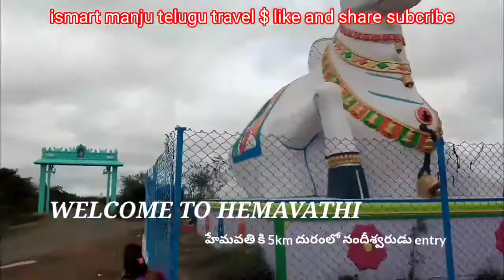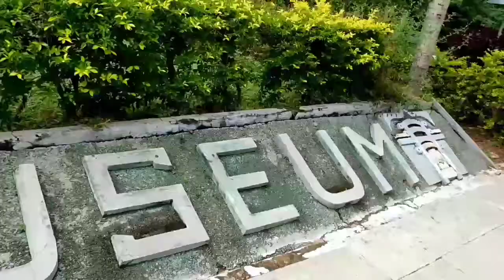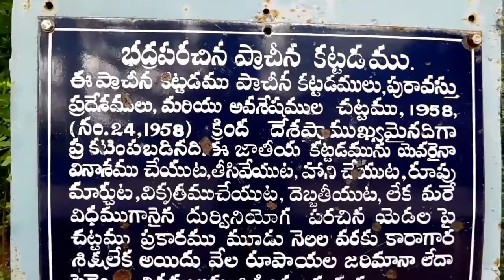Hemavathi Temples Siddeswara and Doddeshara Temples Hemavathi.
Hemavathi temple
అనంతపురం జిల్లా అమరాపురం మండలంలో వున్న హేమావతి సిద్దేశ్వరాలయం చాల ప్రసిద్ధి చెందినది. కాలుష్యానికి దూరంగ, ప్రకృతి మధ్యలో వెలసిల్లిన ఈ ఆలయానికి కొన్ని విసిష్టతలున్నాయి. ఇందులోని శిల్ప కళ చాల విశిష్టమైనది. ఏడవ శతాబ్దానికి చెందిన ఆలయమిది. ఈ ప్రాంతాన్ని అప్పట్లో నొళంబ రాజులు పాలించారు. అందుకే ఈ స్వామిని నొళంబేశ్వరుడు అని కూడా పిలుస్తారు. హెంజేరు సామ్రాజ్యంలో అనంతపురం చిత్తూరు కర్ణాటకలోని చిత్ర దుర్గ, కోలార్, తమిళనాడులోని ధర్మపురి, సేలం జిల్లాలోని 32 వేల గ్రామాలు ఉండేవని ఇక్కడ చారిత్రిక ఆధారాలను బట్టి తెలుస్తున్నది. ఈ స్వామి నొళంబ రాజ వంశీకుల కులదైవం. వీరి వంశానికి చెందిన చిత్ర శేఖర, సోమ సేఖర అనే రాజులు ఈ ఆలయాన్ని నిర్మించారిని చారిత్రికాదారలను బట్టి తెలుస్తున్నది. తమకు సంతానం కలిగితే విగ్రహ రూపాన శివాలయం నిర్మిస్తామని వారు మొక్కు కున్నారట. అనంతర కాలంలో వారి కోరిక నెరవేరడంతో సుందరమైన ఈ ఆలయాన్ని నిర్మించారని శాసనాలు చెబుతున్నాయి. సిద్దేశ్వరుడితొ పాటు వారు మరో నాలుగు శివలింగాలను దొడ్డేశ్వర, విరూపాక్షేశ్వర, మల్లేశ్వస్ర, సోమేశ్వర లింగాలు ప్రతిష్ఠించారు. వాటిలో మూడు ఆలయ ప్రాంగణలోనే ఉండగా, నాలుగోది ఊళ్లోని మరొ శివాలయంలో ఉంది. భైరవ రూప ధారి అయిన శివుడు సిద్దాసనంలో కూర్చొని ఉండటం వల్ల ఈ ఆలయానికి సిడ్డేశ్వారలయంగా పేరు వచ్చింది. గంగమ్మనుతలదాల్చి చతుర్భుజాలాతో కొలువైన సిద్దేశ్వరున్ని జటాఝూటాన సూర్వ చంద్రులు కనిపిస్తారు. కుడి చేత బ్రహ్మకపాలాన్ని, దక్షిణ హస్తాన జపమాలను ధరించి అర్థనిమీలిత నేత్రుడై ఉంటా డు. స్వామి ఇలా శివుడు విగ్రహరూపంలో అసీన స్థితిలో కొలువై ఉన్న ఆలయం భారతదేశంలో ఈదొక్కటే నంటారు స్థానికులు. ఇక్కడి మరొ ప్రత్యేకత ఏంటంటే. ఆలయంలో సిద్దేశ్వరుడి ఎదురుగా కొలువై ఉన్న నంది ముఖం ఆ స్వామిని దర్శించుకున్నట్టుగా కాకుండా పక్కకు తిరిగి ఉంటుంది. ఆలయు కుడ్యాలపై కనిపించే చోళ రాజుల శిల్ప కళా చాతుర్యం సంబ్రమాశ్చర్యాలకు గురి చేస్తుంది. రామాయణ మహాభారత గాథలు జీవం ఉట్టి పడేలా చెక్కారు. ఒకానొకప్పుడు ఈ క్షేత్రంలో కోటి లింగాలు, కోటి నందులు ఉండేవని చెబుతారు. అందుకు నిదర్శనమా అన్నట్టు ఇప్పటికి తవ్వకాల్లో అక్కడక్కడా సందులు శివలింగాలు బయట పడు తుంటాయి.
ri Siddeshwara Swamy Temple Hemavathi is located in a small town of Hemavathi in Anantapur district of Andhra Pradesh. Since Hemavathi was the capital of Pallavas between 8th and 10th-century AD.while the other name for Hemavathi is Henjeri during Pallava reign. Lord Shiva as Siddeswara, a physical type of Lord Shiva in reflection pose is in this temple. This symbol is a 5 feet tall figure. In all seasons Sunbeams at the season of sunset contacts the substance of Lord Shiva.
Hindupur is the Nearest Town to Hemavathi. Hindupur is 65 km from Hemavathi. Kundurpi APSRTC Bus Station, Madakasira APSRTC Bus Station, Pavagada APSRTC Bus Station are nearby by Bus Stations to Hemavathi.APSRTC runs Number of busses from major cities to here.